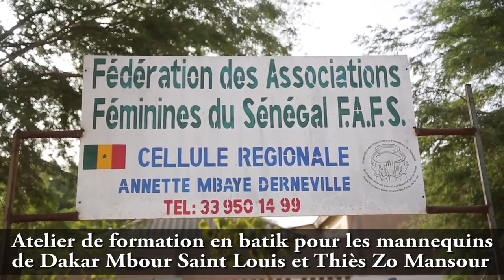Thies Atelier de formation en batik pour les mannequins